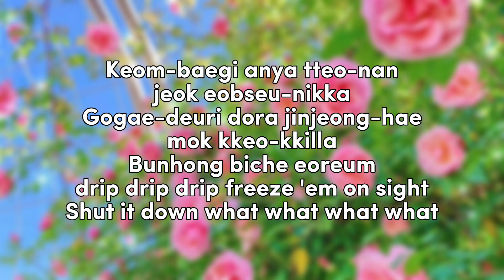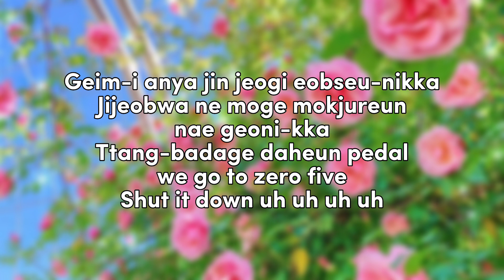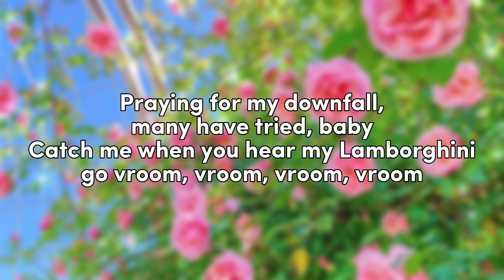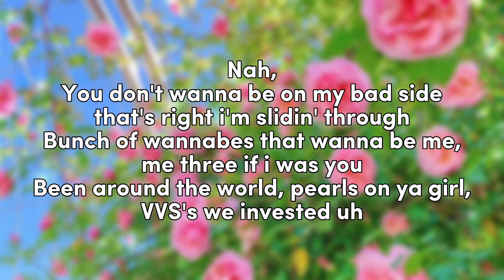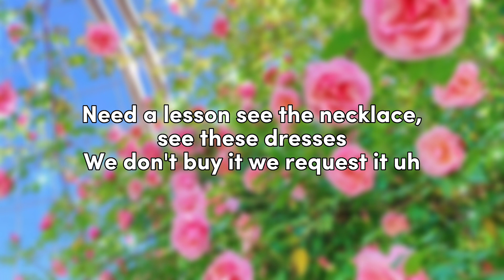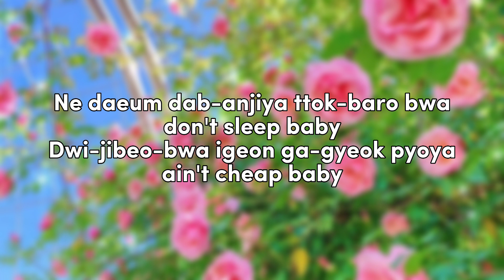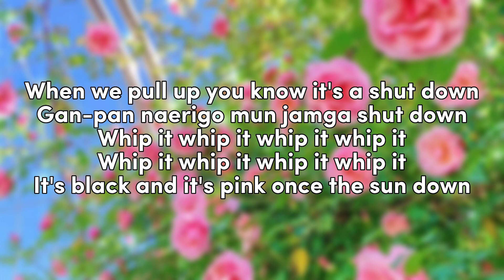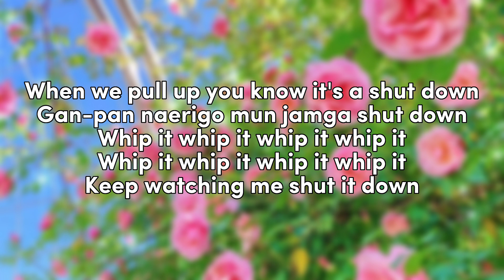BLACKPINK (블랙핑크) - Shut Down || Lyrics